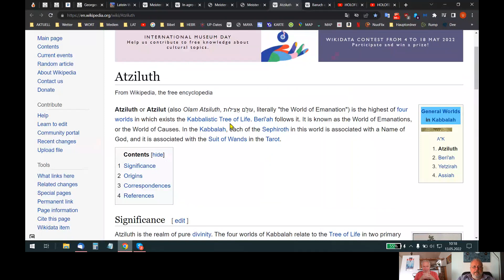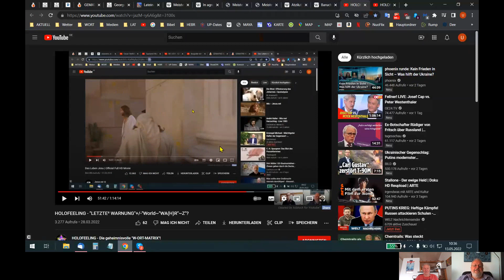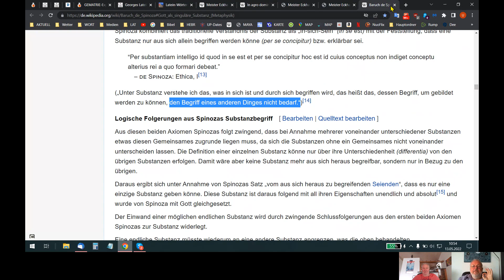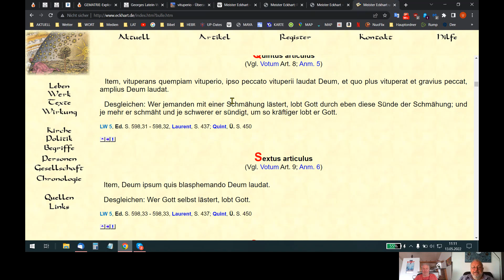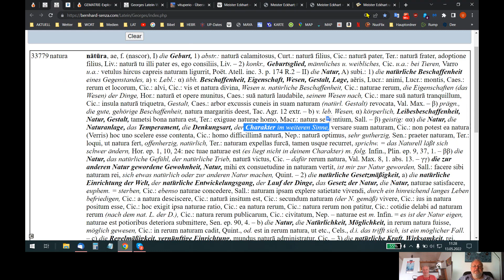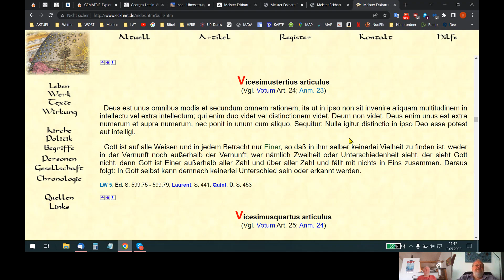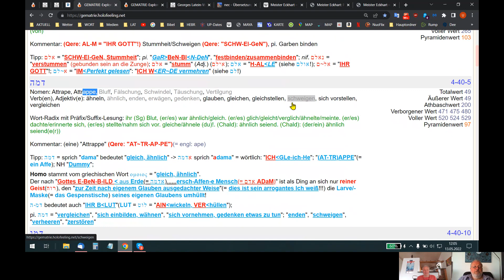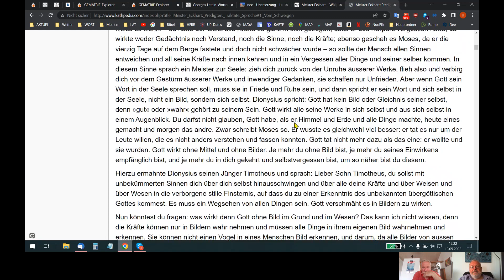HOLOFEELING - Meister Eckhart mit "DEUS-DEUTSCH-E²R"(!) Auslegung!